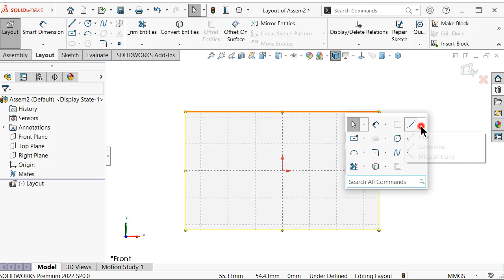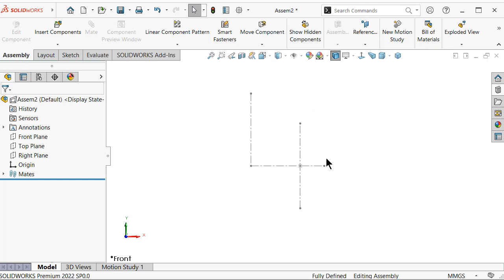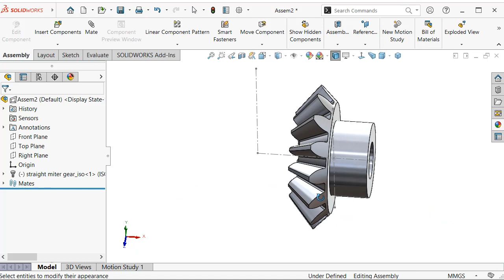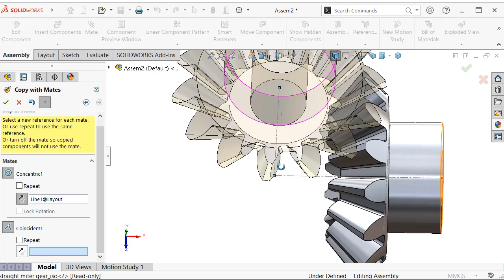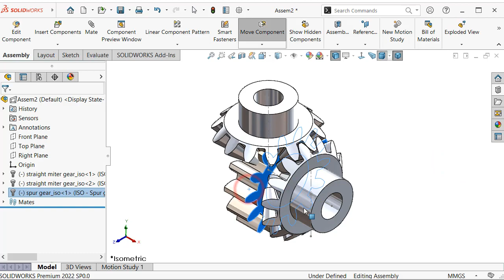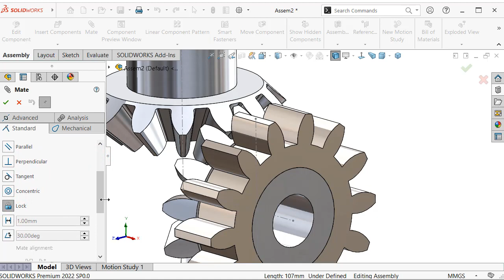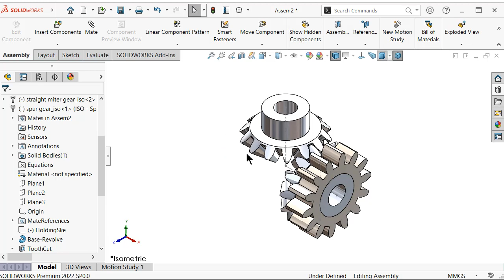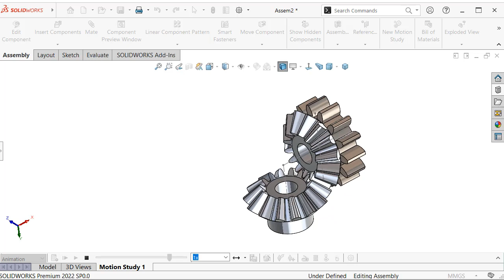Mechanism 39: Bevel gear into spur gear transmission - equal ratio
topics about:

- SolidWorks Sketching
- SolidWorks Surface
- SolidWorks Weldments
- SolidWorks Assembly
- SolidWorks Drawing
- SolidWorks Simulation
- SolidWorks Motion
And MORE